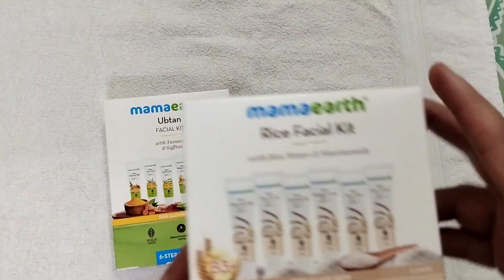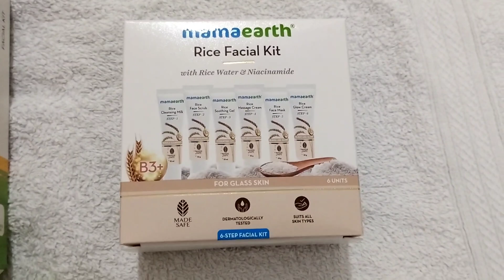Sunday Reset Routine of an Indian Working mom🍀. Cleaning,organising, Weekly planning.